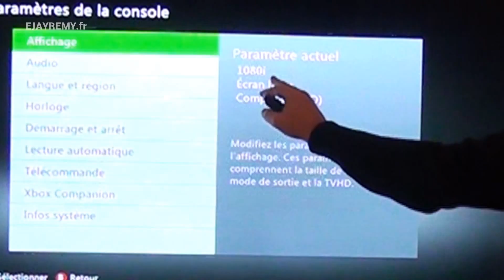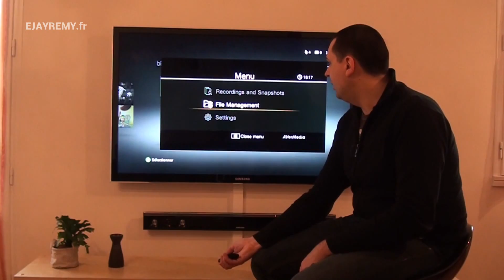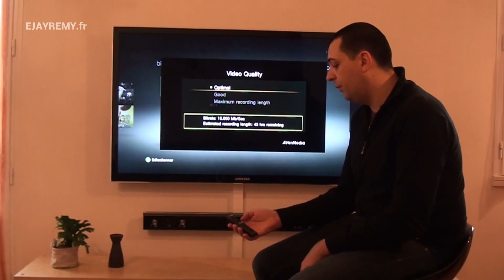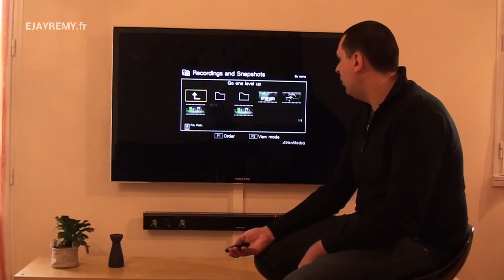Unboxing et Test du Game Capture HD | Capturez et partagez vos exploits de gamer | Ejayremy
Bienvenue sur la chaîne Ejayremy ! Dans cette vidéo, nous faisons un unboxing complet et un test du Game Capture HD, l'outil parfait pour enregistrer et partager vos meilleures performances de jeu sur YouTube ! Avec ce boîtier autonome, vous pouvez capturer en HD vos parties de PlayStation 3, Xbox 360, et Wii en quelques étapes simples. Connectez-le à votre console et à votre TV, insérez votre disque dur ou clé USB, réglez la résolution, et lancez l'enregistrement en HD 1080i. Idéal pour tous les gamers passionnés !

🔗 TShirt & Goodies